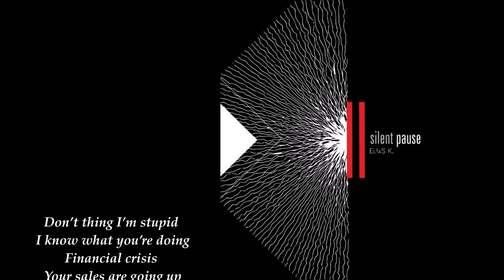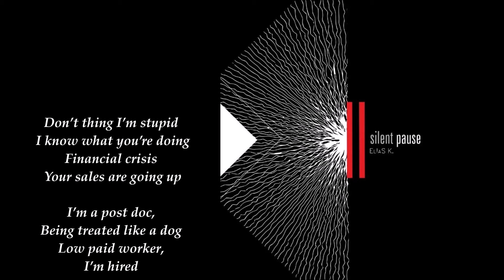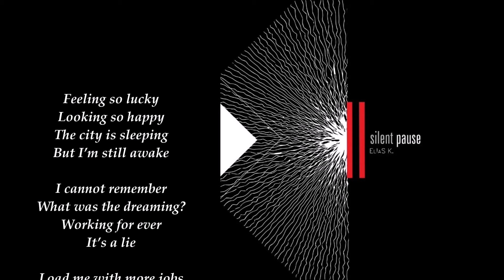Elias K. feat. Angel Wolf-Black - New Job (Official Lyric Video)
Elias K. - New Job
Ερμηνεία: Angel Wolf-Black
Μουσική: Ηλίας Κατσιάνος
Στίχοι: Ηλίας Κατσιάνος, Christian Rahm, Angel Wolf - Black
Από το άλμπουμ 'Elias K. - Silent Pause'
Ηχογράφηση στα 432Hz΄
Villa33 Studios Music Production
Μηχανικός Ήχου: Christian Rahm
Μίξη: Κώστας Καλημέρης (Black Rock Studios)
Video Editing: Ελίνα Μπουκουβάλα

Official Lyric Video of 'New Job'
Performed by Angel Wolf-Black
Lyrics by Elias Katsianos, Christian Rahm, Angel Wolf - Black
From the album 'Elias K. - Silent Pause'
Recording at 432Hz
Engineered by Christian Rahm
Mixed by Kostas Kalimeris (Black Rock Studios)

LYRICS
Don’t thing I’m stupid
I know what you’re doing
Financial crisis
Your sales are going up

I’m a post doc,
Being treated like a dog
Low paid worker,
I’m hired

Load me with more jobs

You say I’m the best,
Don’t care about the rest
Tap on my shoulder
My debt is still unpaid

Run out of time,
Feeling so tired
It breaks me down

Living in the dream land

Unbelievable beginning
 Seems like cheap joke in a talent Show

Feeling so lucky
Looking so happy
The city is sleeping
But I’m still awake

I cannot remember
What was the dreaming?
Working for ever
It’s a lie